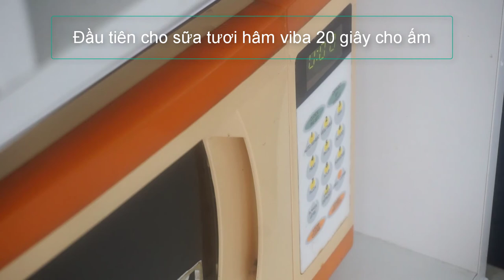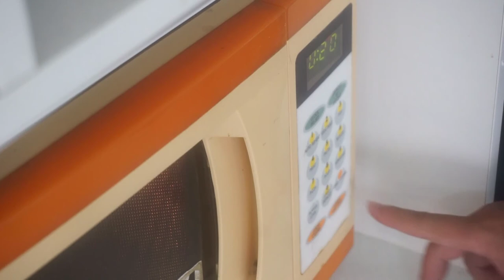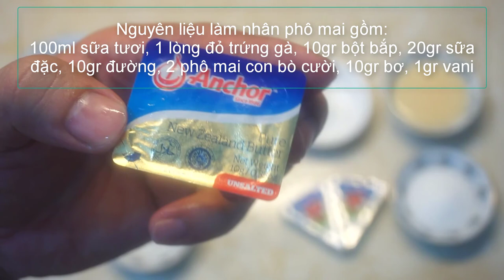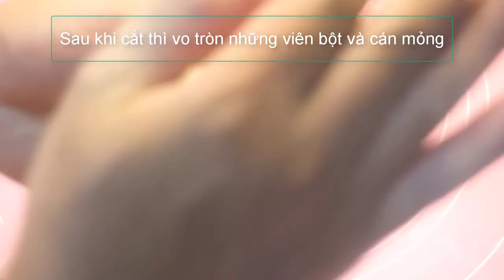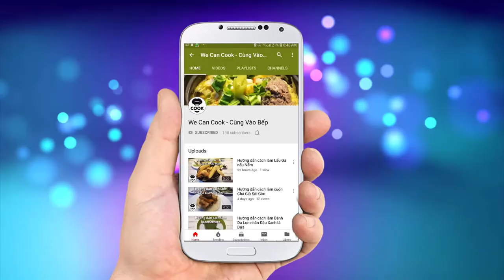CÁCH LÀM BÁNH BAO KIM SA TRỨNG MUỐI BÁNH BAO HOÀNG KIM PHÔ MAI (Salt Egg Cheese Lava Buns)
Khởi đầu tuần mới với nhiều niềm vui và may mắn nhé cả nhà! Để tiếp sức cả nhà có thêm năng lượng làm việc, mình xin đãi một món Bánh Bao nhân ngọt rất thơm ngon và đẹp mắt. Đó chính là Bánh bao Kim sa lava nhân trứng muối tan chảy và Bánh Bao Hoàng Kim lava nhân phô mai thơm béo tan chảy. Cả 2 món ăn này bảo đảm sẽ làm ngất ngây các tín đồ hảo ngọt nhé. Còn chờ gì mà không vào bếp ngay nè!

@ Các bước thực hiện:
+ Vỏ bánh:
- Hâm nóng sữa tươi rồi cho ít đường vào khuấy đều cùng với men, ủ 10-15 phút.
- Cho bột mì, đường, dầu ăn, bột sữa nhào cùng hỗn hợp men trên đến khi không dính tay thì ủ khoảng 1-2h.
- Sau khi bột nở gấp đôi thì lấy ra cắt thành từng miếng nhỏ đều nhau, vo tròn và cán mỏng. Sau đó cho nhân trứng muối, phô mai vào vừa đủ, gấp vỏ bột lại.
- Mở xửng nóng cho giấm vào hấp bánh bao từ 7-10 phút.
+ Nhân phô mai:
- Cho sữa tươi, đường, lòng đỏ trứng gà, bột bắp vào nồi khuấy đều cho tan hết.
- Sau đó mở lửa nhỏ khuấy cho sệt lại thì cho phô mai, bơ, vani vào khuấy đều cho tan hoàn toàn. Bảo quản trong tủ lạnh và sử dụng từ từ.

@ Nguyên liệu gồm:
+ Vỏ bánh:
1. Bột mì số 8: 200gr
4. Dầu ăn: 10ml
5. Đường: 20gr

+ Nhân phô mai:
1. Sữa tươi: 100ml
2. Lòng đỏ trứng gà: 1 trái
5. Phô mai con bò cười: 2 miếng
6. Sữa đặc: 20gr
7. Vani: 1gr
8. Đường: 10gr

+ Nhân trứng muối:
1. Lòng đỏ trứng muối: 1 trái
2. Bơ: 25gr
4. Bột bắp: 5gr
5. Bột sữa: 10gr
6. Nước cốt dừa (sữa tươi): 10ml
7. Bột trứng custard: 5gr